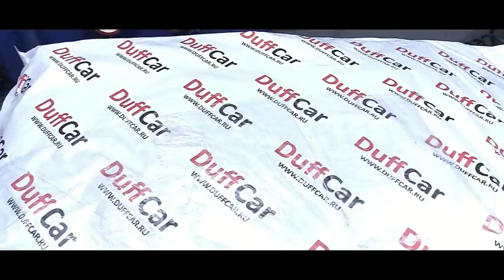Тотальный Кодиак 3 недели работы за 15 минут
Кузовной ремонт с 1998 года. Россия, Обнинск.

Awesome soundtrack:
01 Flowrian — Don't Care
02 Greekboy - Lights Up In The Sky (Original Mix)
03 Thesis - Lokahi (Original Mix)